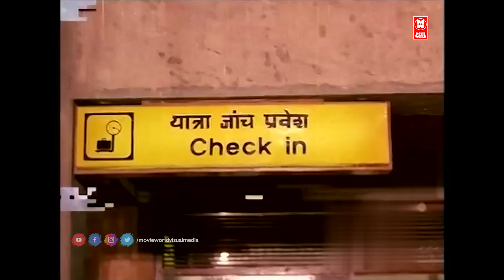ഞാൻ അവനെ കൊന്നു ...തിരിച്ചുവരുന്നവരെ എനിക്ക് വേണ്ടി കാത്തിരിക്കുമോ | Mohanlal | Movie Scenes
Follow Our Whatsapp Channel Movie : Irupatham Noottandu
Directed by K. Madhu
Written by S. N. Swami
Produced by M. Mani
Starring Mohanlal
Suresh Gopi
Ambika
Cinematography Vipindas
Production
company
Sunitha Productions
Distributed by Aaroma Release
Release date
May 14, 1987 (India)
Running time 150 minutes
Country India
Language Malayalam
Budget ₹0.35 Crore
Box office ₹2 Crore[1]

|| ANTI-PIRACY WARNING ||

*COPYRIGHT PROTECTED*